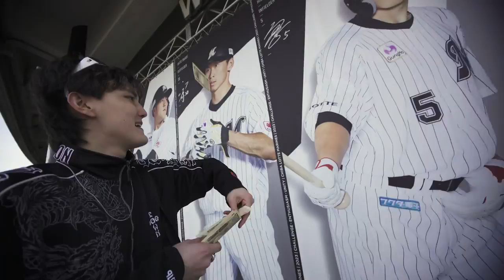TAHITI, levi - TARINAI ft. Tade Dust [music video]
shot + edit by @augustaugustaugustaugust